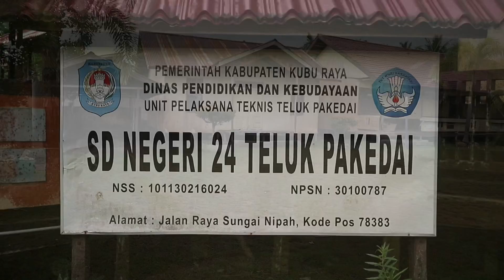SUASANA KAMPUNG TRANSMIGRASI SUNGAI NIPAH SETELAH 25 TAHUN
Transmigrasi ini datang sekitar tahun 1996 yg berasal dari kab Cilacap kab semarang dan Lampung, lokasinya berada didesa sungai nipah kec telukpakedai kab kuburaya kalbar. Di awal awal datang mereka sbgai petani palawija tp smakin kesini warganya ada yg tanam sawit dan kelapa. Tp utk pendapatan rata2 dsini adalh penghasil kopra.